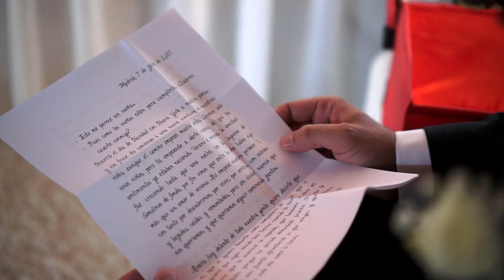Trailer Raquel + Álvaro - TU VIDA EN UN VIDEO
Fecha: 7 de Julio de 2017
Finca: Complejo La Cigüeña